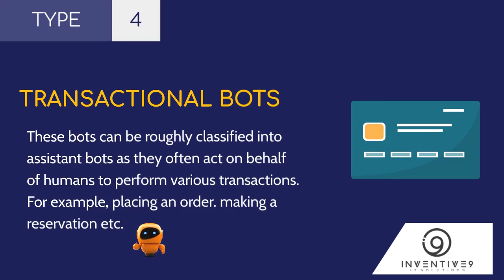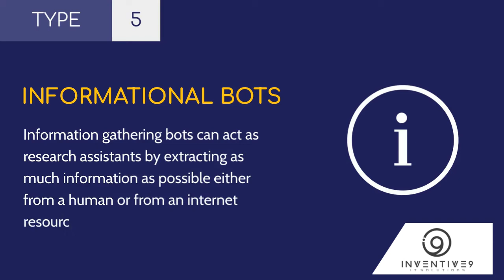Types Of Chatbots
Which one is suitable for your requirements?